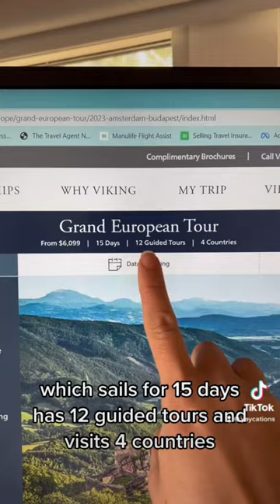Which Viking river cruise is the best?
Ready to explore the world's most beautiful waterways? Discover the top Viking River Cruises and start planning your dream vacation today.

If you're looking for a unique and luxurious way to travel, consider a Viking River Cruise. With destinations all over the world, these cruises offer breathtaking views, cultural experiences, and top-notch amenities. Read on to learn more about the top Viking River Cruises and start planning your next adventure.

The Rhine Getaway.
The Rhine Getaway is one of the most popular Viking River Cruises, taking travelers on an 8-day journey through the heart of Europe. Starting in Amsterdam and ending in Basel, Switzerland, this cruise takes you through the stunning Rhine River Valley, with stops in Germany, France, and the Netherlands. Along the way, you'll visit charming towns, taste local wines, and explore historic castles and cathedrals. With comfortable accommodations and delicious cuisine, the Rhine Getaway is the perfect way to experience the beauty and culture of Europe.

Grand European Tour.
The Grand European Tour is a 15-day Viking River Cruise that takes you through four countries and eight UNESCO World Heritage sites. Starting in Budapest, Hungary and ending in Amsterdam, Netherlands, this cruise takes you through the heart of Europe, with stops in Austria, Germany, and the Netherlands. Along the way, you'll visit historic cities like Vienna, Passau, and Cologne, and explore iconic landmarks like the Melk Abbey and the Rhine Gorge. With luxurious accommodations and gourmet dining, the Grand European Tour is the ultimate way to experience the beauty and culture of Europe.

Danube Waltz.
The Danube Waltz is a popular Viking River Cruise that takes you through four countries in eight days. Starting in Budapest, Hungary and ending in Passau, Germany, this cruise takes you through the heart of Europe, with stops in Austria and Slovakia. Along the way, you'll visit historic cities like Vienna and Bratislava, and explore iconic landmarks like the Schönbrunn Palace and the Melk Abbey. With luxurious accommodations and gourmet dining, the Danube Waltz is the perfect way to experience the beauty and culture of Europe's most famous river.

Lyon & Provence.
If you're a foodie or wine lover, the Lyon & Provence Viking River Cruise is the perfect choice for your next adventure. This cruise takes you through the heart of France, with stops in Lyon, Avignon, and Arles. Along the way, you'll have the opportunity to taste some of the world's best wines and indulge in delicious French cuisine. You'll also visit historic landmarks like the Palace of the Popes and the Roman amphitheater in Arles. With luxurious accommodations and expertly curated excursions, the Lyon & Provence Viking River Cruise is a must-do for any food and wine enthusiast.

Portugal's River of Gold.
The Portugal's River of Gold Viking River Cruise is a breathtaking journey through the Douro River Valley. This cruise takes you through the heart of Portugal, with stops in Porto, Regua, and Pinhao. Along the way, you'll have the opportunity to taste some of the world's best port wines and indulge in delicious Portuguese cuisine. You'll also visit historic landmarks like the Mateus Palace and the Lamego Sanctuary. With luxurious accommodations and expertly curated excursions, the Portugal's River of Gold Viking River Cruise is a must-do for any traveler looking to explore the beauty of Portugal.